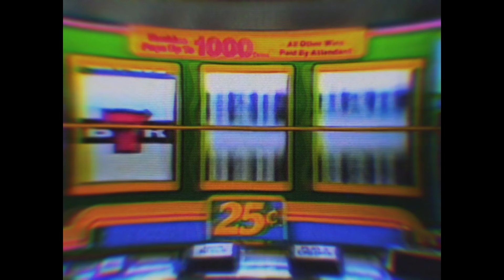BETparačke PRIČE #111 - Prelepi Italijan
Evrovizija se davno završila, ali prašina oko pobednika se još nije slegla. Šta naši junaci misle o italijanskom pevaču, kakvi to problemi muče Pavla i naravno, šta je Orfanelici najvažnije kod muškaraca, saznajte u novoj epizodi BETparačkih​​​ priča.